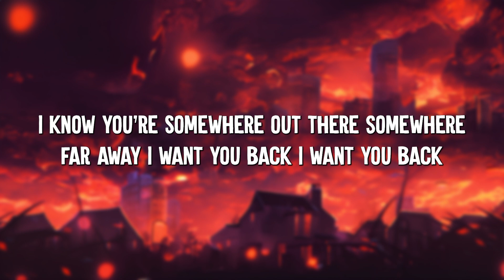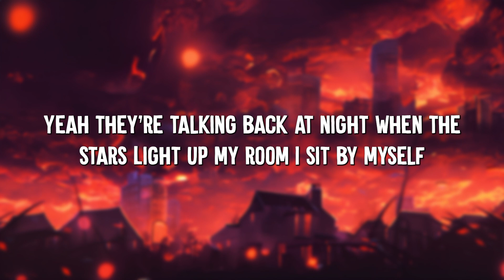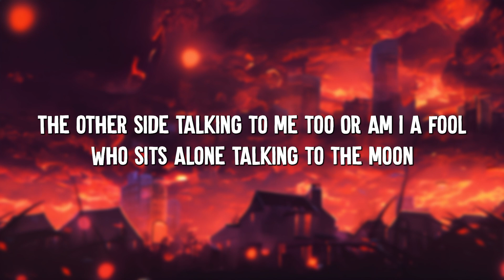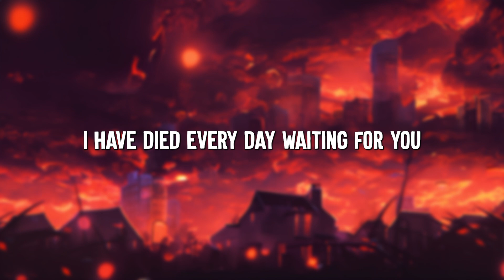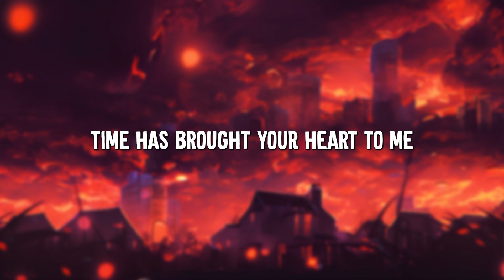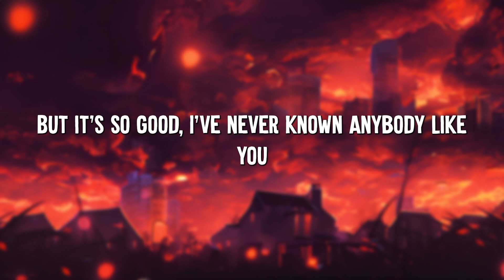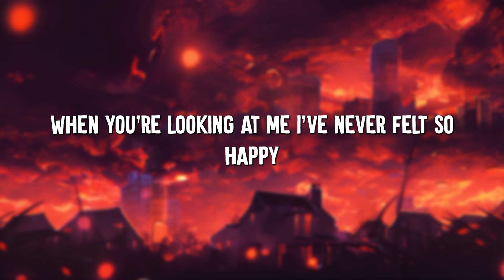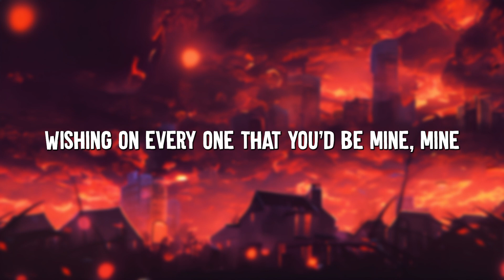Talking to the Moon - Bruno Mars (Lyrics) || Christina Perri, Ruth B (Mix Lyrics)